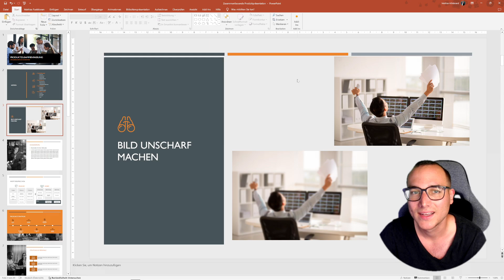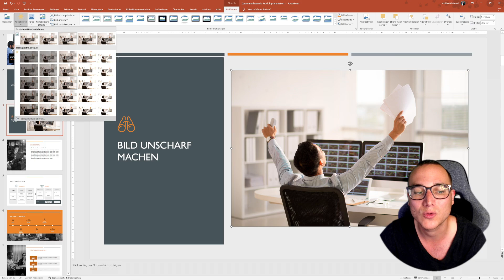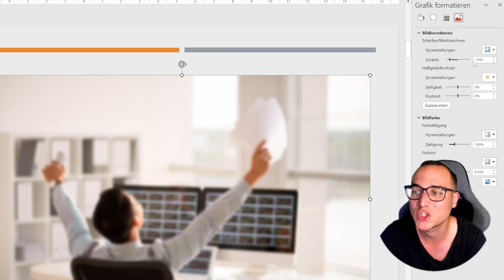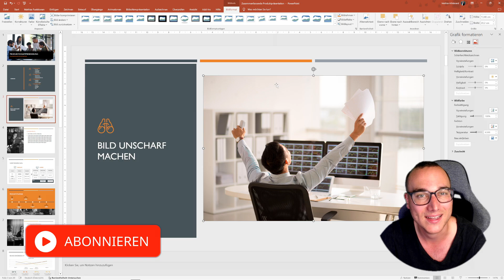BILDER UNSCHARF machen einfach erklärt | Lerne Microsoft PowerPoint ✅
In diesem Video zeige ich Dir Schritt für Schritt, wie Du BILDER in Microsoft PowerPoint erfolgreich unscharf machst. Bilder in Microsoft PowerPoint unscharf zu machen, kann Deine Präsentationen eine kreative und professionelle Note verleihen. Diese Technik eignet sich hervorragend, um den Fokus auf bestimmte Bereiche zu lenken oder Hintergründe subtil zu gestalten.

🎓 Meine angesprochene Empfehlung:

-20% für Dich auf den ersten Kurs mit: MATHIAS20

00:00 Intro
00:15 BILDER UNSCHARF machen erklärt
01:15 BILDER UNSCHARF machen